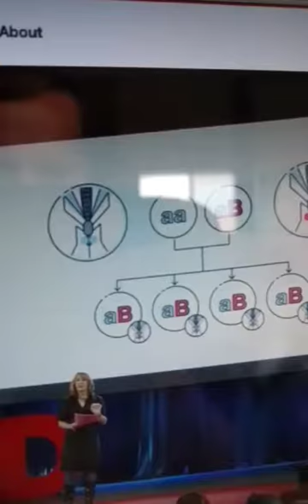CRISPR can permanently reprogram species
CRISPR enables us to treat species and the greater biosphere as simple programs we can modify